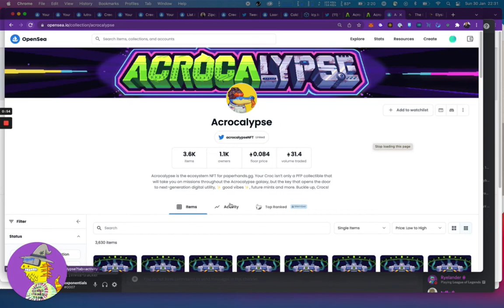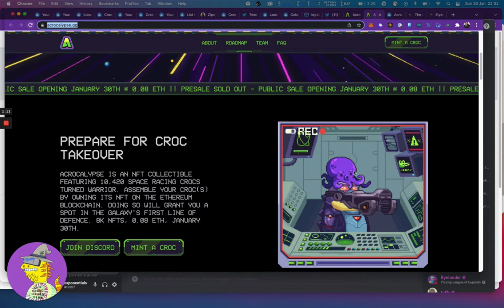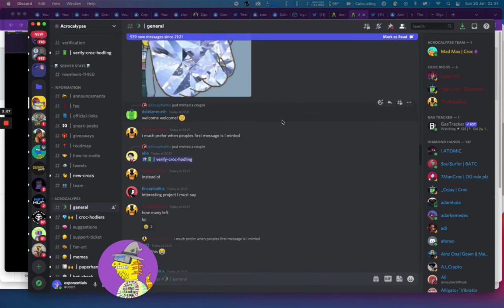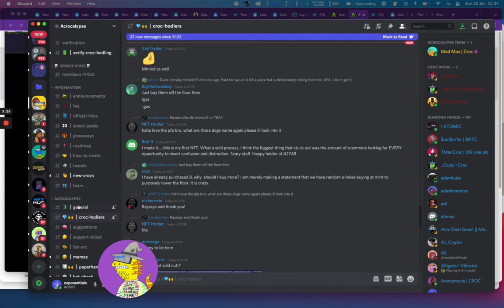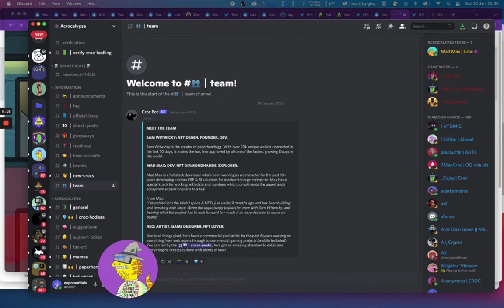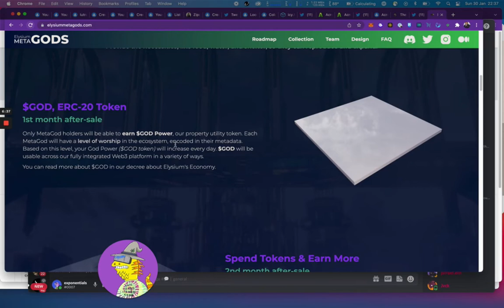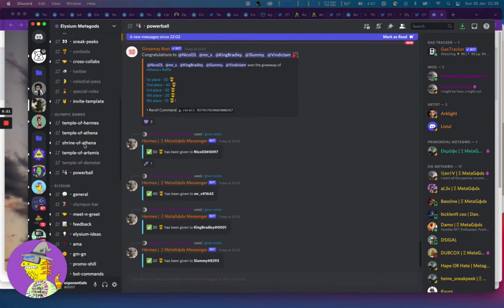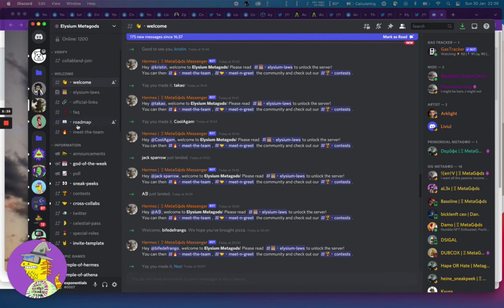Upcoming NFT Play to Earn Projects with low entry but high potentials!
Wouldn't it be great to get in early on blue chip NFT projects? In this video we will discuss 3 projects that are at a very early stage with a lot of potentials.
We will be giving away a few whitelist spots that we secured for our viewers.

0:00 Intro
0:28 Acrocalypse
3:30 The Lab Game
5:48 Elysium MetaGods